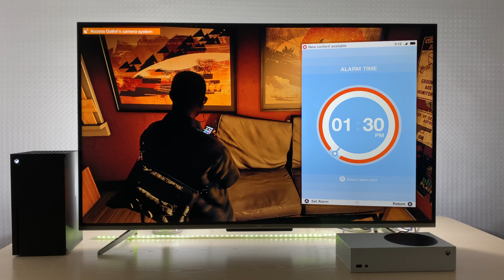Watch Dogs 2 - Gameplay Xbox Series X (4K TV)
Started from external HDD
TV TCL 50P725
Shot on Iphone 11